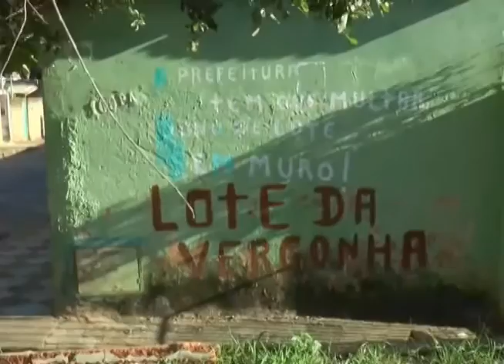Fiscalização de descarte clandestino de lixo e entulho - Jornal Minas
Cerca de 62 mil casos de dengue foram notificados até agora, em Minas, com cinco mortes. Três em Juiz de Fora, na zona da mata, confirmadas pela Secretaria Municipal de Saúde, e outras duas em Patrocínio, no triângulo, e na capital mineira,  contabilizadas pela Secretaria Estadual. Mesmo com números alarmantes da doença, ainda é possível encontrar flagrantes de descaso com a saúde que podem custar caro para a população. Na capital e também no interior, o descarte clandestino de lixo e entulho coloca em risco o bem estar dos moradores, já que esses locais servem como pontos de reprodução do mosquito Aedes aegypti.

imagens
NAIARA GUIMARÃES

LAURA ZSCHABER
Belo Horizonte

FABIANO DE OLIVEIRA
sec. Mun. Serviços
Urbanos/ Montes Claros

SÉRGIO LUIZ DE SOUZA
engenheiro SLU